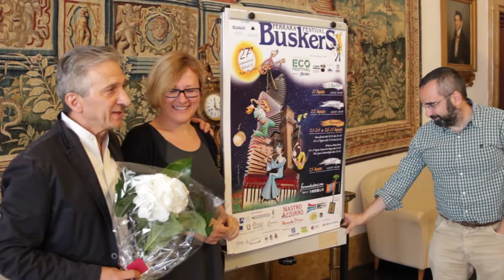Presentazione manifesto Ferrara Buskers Festival 2014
Durante la conferenza stampa che si è tenuta in comune a Ferrara il 19/08/14 è stata presentata la locandina della 27a edizione del Festival.
Mirca Persechetti la realizzatrice della locandina è stata omaggiata da Stefano Bottoni e Massimo Maisto.

Sai cosa vuol dire busker? Il busker è un artista di strada, un musicista, un giocoliere, un mimo che usa come palcoscenico la strada e come strumenti la gente. Da qui il nome Ferrara Buskers Festival.

Nel 1988 si è tenuta la prima edizione del Festival e anno dopo anno, artista dopo artista è diventato uno dei più grandi festival di musica e arte di strada al mondo.